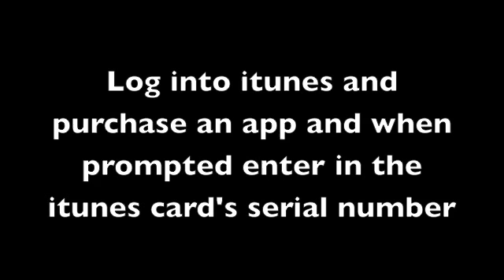How to get any apps on the iphone/ipod touch without jailbreaking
this is guaranteed to work, i promise

100% legal